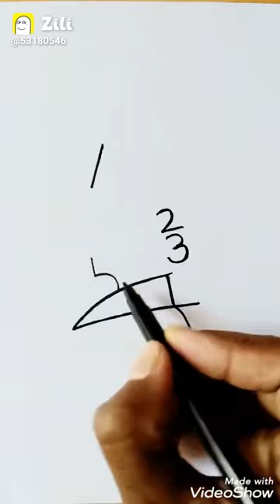Created by Dhruv sawale Painted and Drawing by RAM ARTIST 😎😎😎😎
And write in cooment section  I LOVE THIS VIDEO

PLEASE
PLEASE
PLEASE
PLEASE